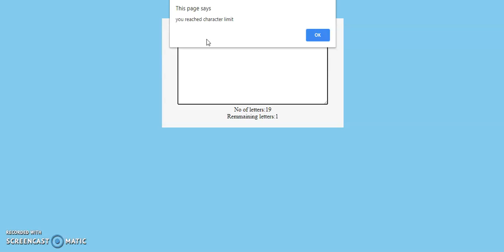Counting Characters entered by a user